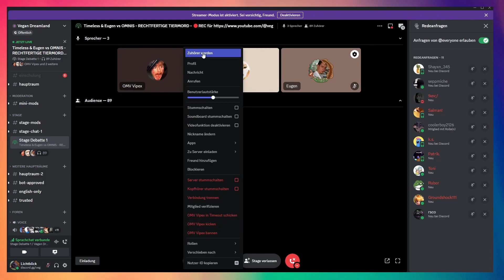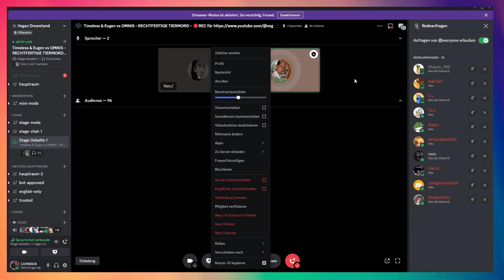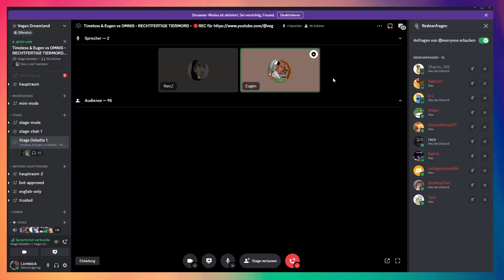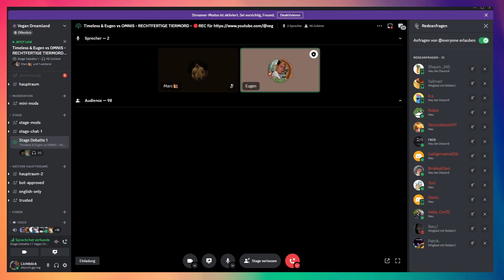Lichtblick & 7imeless vs ALLE #6 - Guter Vegetarier und schlechter Widerspruchs-Leugner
Teil 58

Vegan Süßigkeiten